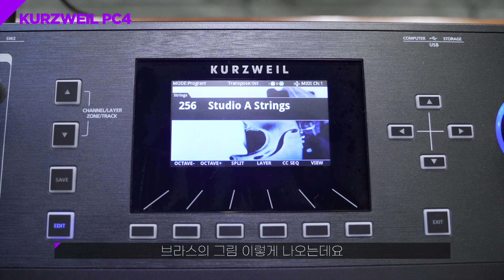[HDC영창] 커즈와일 KURZWEIL 신디사이저 PC4 REVIEW_VOICE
안녕하세요? HDC영창 입니다. :)

커즈와일 신디사이저 'PC4' 를 소개드립니다.
커즈와일 아티스트 최유정 선생님의 친절한 설명과 함께 'PC4' 의 매력에 빠져보세요~!

총 5편으로 이루어진 이번 리뷰영상의 두번째 순서로는 'PC4' 의 음원(음색)을 선택하는 방법에 대해서 다뤄봤습니다. (매우 쉽고 편리하네요? ^^)

커즈와일 신디사이저 'PC4' 에 많은 관심과 사랑 부탁드립니다.

감사합니다.!